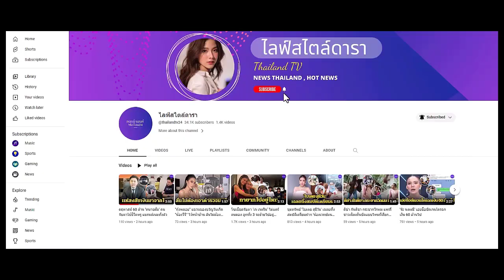น็อต วิศรุต พา สายฟ้า - พายุ ทัวร์โรงเรียนเก่าที่ออสเตรเลีย หรูหราแถมค่าเทอมไม่ธรรมดา !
แฟนคลับเชียร์ส่องน้อง ๆ เรียนที่นี่ แม่ชม ว่าไง